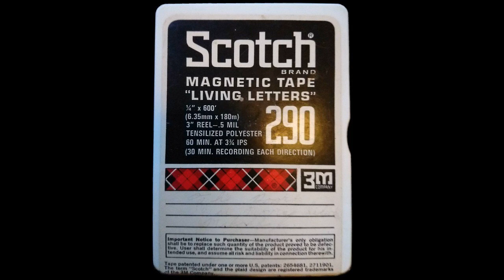1968-07-10 - Matchbox & The Moving Sidewalks - Sam Houston Coliseum - Houston, TX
Tape courtesy of Andreas B Østeraas

This recording, though rough, is the earliest known live recording of Billy Gibbons of ZZ Top fame, with his first group, the Moving Sidewalks.

Matchbox
(0:00)
(4:16) Like a Rolling Stone
(8:41) She's Not There
(12:18) Bluebird

The Moving Sidewalks
(18:40) Get Out of My Life, Woman
(23:14)
(27:50)
(31:42)
(35:04) No Good to Cry
(40:21) I Want to Hold Your Hand
(45:58) Red House
(54:03)